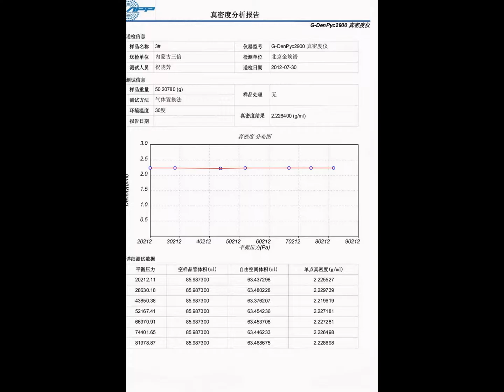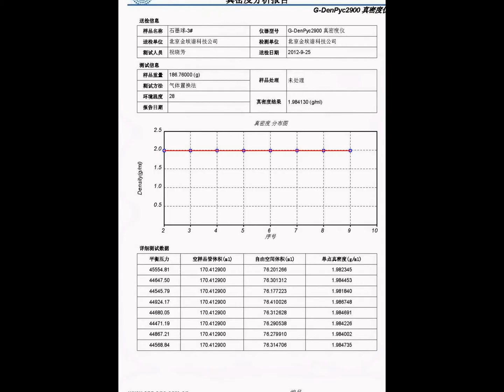gas pycnometer true density test report by G-DenPyc 2900 from GOLD APP INSTRUMENTS